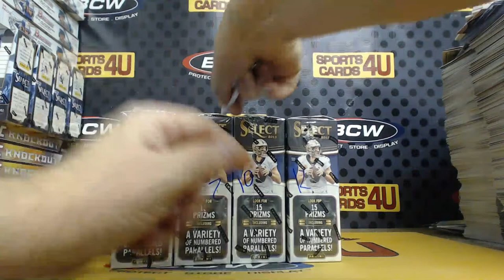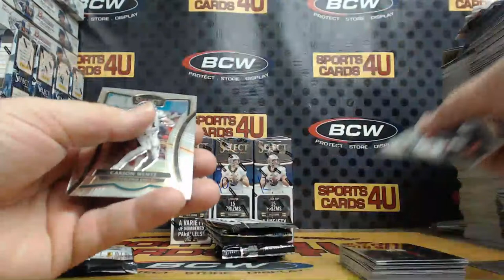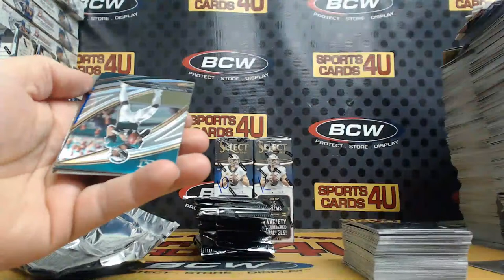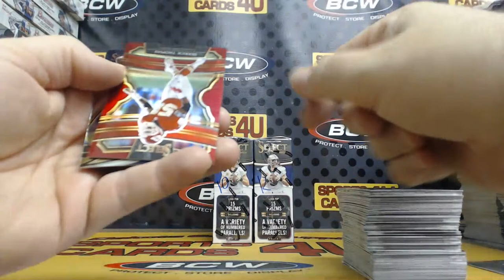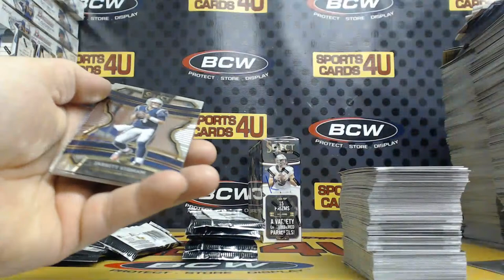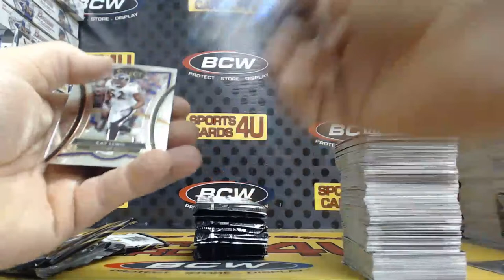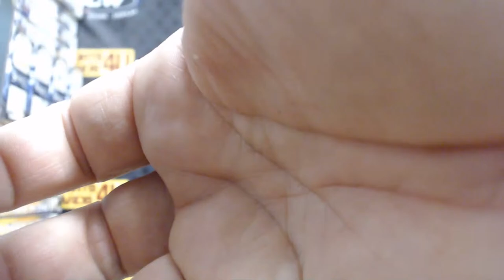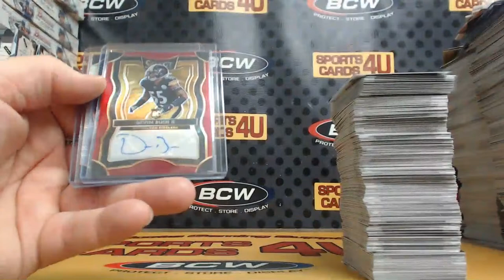2019 Panini Select Football 4Box Team Break #57 (5-27-20)